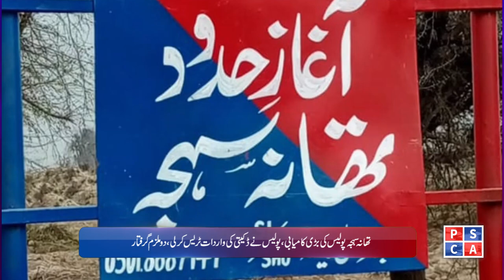Punjab Police News Bulletin | Crime Reporting | Punjab Safe City | March 11, 2024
Welcome to the Punjab Police News Bulletin, your source for the latest updates on crime reporting and security measures in Punjab. In this edition, we bring you highlights from Punjab Safe City operations conducted on the 11th of March, 2024.

Stay informed about the efforts of Punjab Police in maintaining law and order, ensuring the safety of citizens, and combating criminal activities across the region. Join us as we delve into the latest developments and initiatives aimed at fostering a secure environment for all residents.

Don't miss out on crucial updates and insights into Punjab's security landscape.